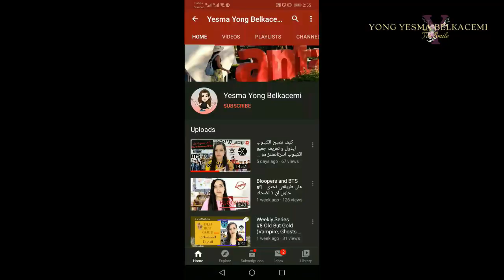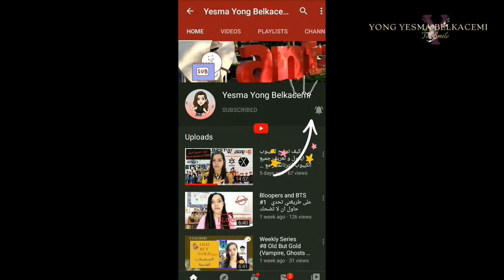ديرو الفال ببوقالات الموسم 3 من قعدة رمضان مع يسمة يونغ بلقاسمي YONG YESMA BELKACEMI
قعدة رمضان
هادي السلسة اللي رايحين نديرو فيها الفال لبعضنا البعض بمناسبة رمضان و باش نحيوا التاريخ الجزائري
بعثوا الفيديو للاشخاص اللي كنتوا تديرو هادي القعدة معاهم
انقرو على زرالاعجاب ادا عجبتكم الفيديو
شكرا
So Yea~